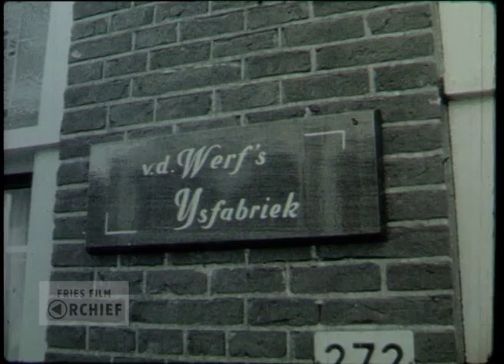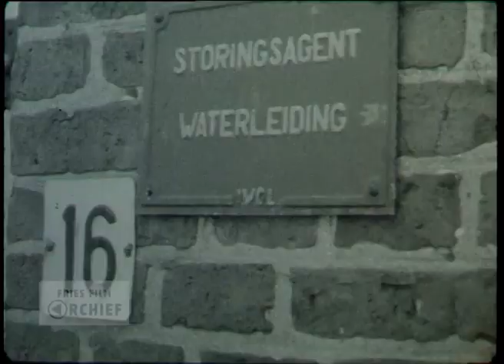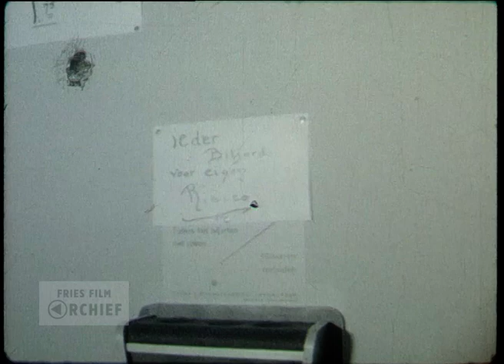Dorpsfilm Woudsend, deel 1, 1967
Datering: 1967
Titel: Dorpsfilm Woudsend, deel 1
Maker: Piet Hembrecht
Producent: J.W.L. Adolfs
Samenvatting inhoud:
Dorpsfilm over/van Woudsend. Opent met koeien in de wei. Hierna het plaatsnaambord. "Woudsend - Waldsein". Even van buiten tegen het dorp aankijken. Er fietst een postbode voorbij. Allerlei mensen voor huis, waaronder een man die zijn motor repareert. Vanaf de brug een blik op het kanaal, in beide richtingen. Dorpsbewoners die hun boodschappen doen in drogisterij "Vegé", al behoorlijk op weg naar de moderne supermarkt. De volgende straat toont weer mensen in de deur, maar ook "Van der Werf's IJsfabriek". Alle benodigdheden gaan in de machine. Leerjongens lopen rond met mallen. De winkel hierna is "L.S. Nijdam". Dit is een stoffenwinkel, waarna dames ook beha's kunnen kopen. Een bordje zegt duidelijk "verboden de plantsoenen te betreden". Deze waarschuwing weerhoudt een jongen er niet van over het gras te wandelen. In het gymnastieklokaal van een school doen dames dans- of balletoefeningen op muziek, gevolgd door een groep meisjes die met hetzelfde bezig zijn. Het lijkt erop alsof de meisjes hun benen tonen. Ze dragen keurige onderbroeken. Jongens verslepen tafels en stoelen. Heren zitten te dammen. Opnieuw gymnastiek, nu met bok, in verschillende moeilijkheidsgraden. Samen met de gymnastiekleraar wordt er volleybal gespeeld. Bij de lagere school spelen kinderen in de zandbak. De juffen halen hun naar een speeltoestel, vanwaar ze naar de camera zwaaien. Weer allerlei bewoners op straat. Boven de deur van het café hangt een bordje waarop staat "Heineken bier". Enkele mannen drinken een biertje aan de bar. Anderen staan aan het biljart. Opnieuw een winkel, ditmaal "A.B. Bruinsma - Textiel". Een winkel waar ook witte beha's worden verkocht. Een kinderwagen met een baby erin, weer mensen voor de deur. Een man springt over het hek. Een oudere heer vertelt. De film is helaas zonder geluid. Meer bewoners van Woudsend. Een visser in een bootje haalt het net op. Verder met het dorp, weer bij de drogisterij en langs diverse ouderen.
Bronformaat: Smalfilm
Kleur: Zwart-wit
Geluid: Nee
Duur: 23,5 minuten

Referentienummer: AV1790